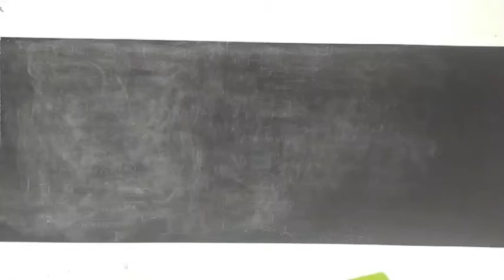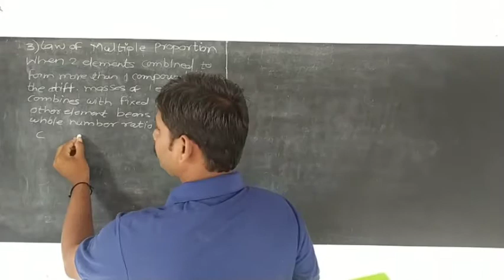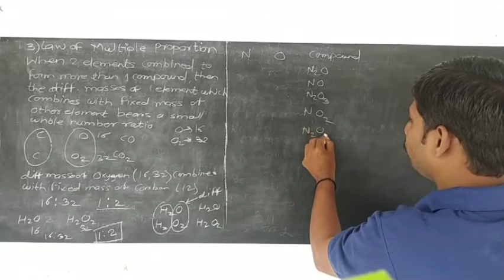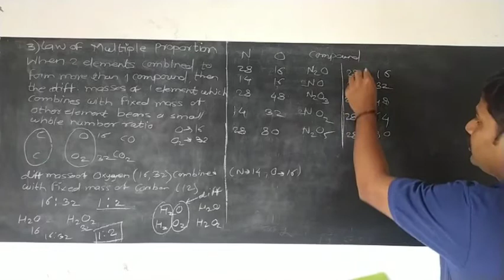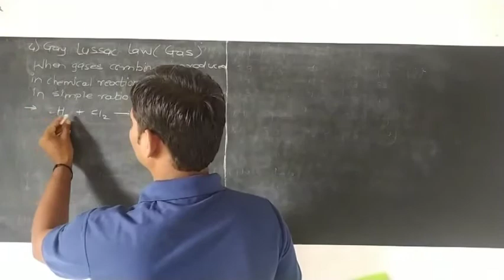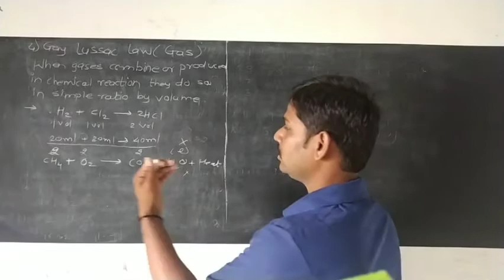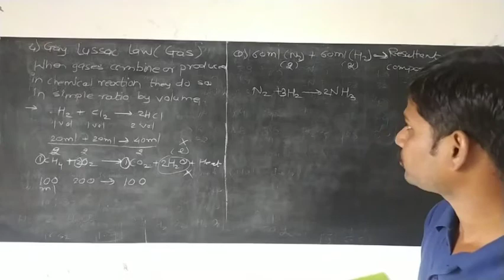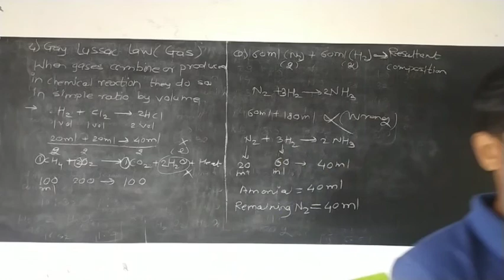Lesson 3 some basic concepts of chemistry l 11th science